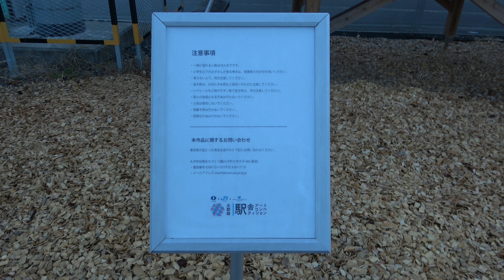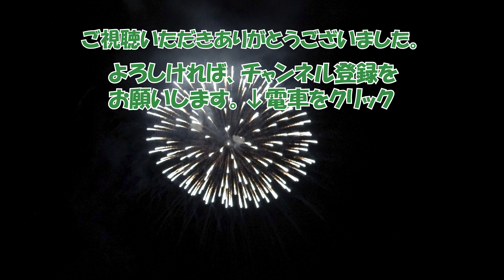4K 大子で秋に花火? 秋のだいご美 2021 水郡線 袋田・常陸大子駅 気になるドキュメント 期間中の土曜日の5分??限定!!秋の夕刻に咲く夏の風物詩?!2つの地域で華麗に上がる打つ上げ花火!!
※4Kカメラで撮影し、4Kで編集しました。4Kディスプレイで、解像度も4Kに設定されている方は、細部まできれいに見えるかと思います。4Kディスプレイ以外でも、びっくりするほど大きく画質が劣化するわけではなく、そこそこきれいに見ていただけると思います。